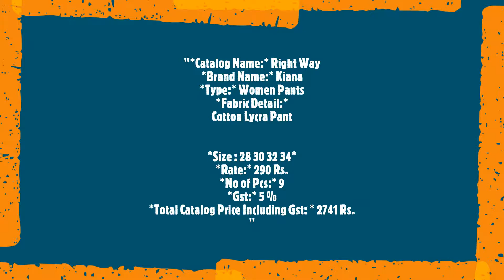Right Way Kiana Women Pants Cotton Plain Regular Wear Manufacturer Wholesaler Ahmedabad Surat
Catalog Name: Right Way
Brand name: Kiana
Type: Women Pants
Fabric Detail: Cotton Lycra Pant
Size : 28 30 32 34
Rate: 290
No of pcs: 9
Total Catalog Price: 2741 +Gst.
Disptach Date: 5.7.2020